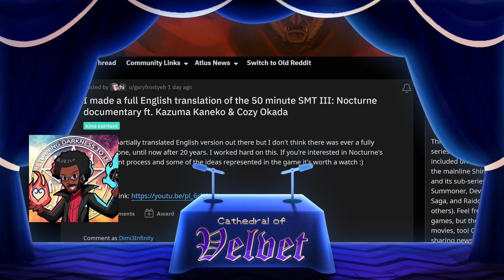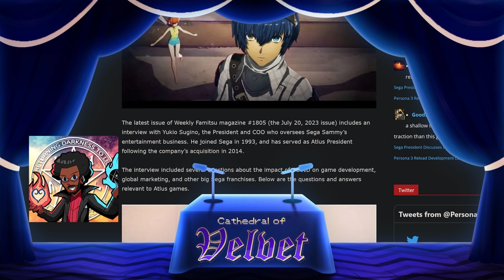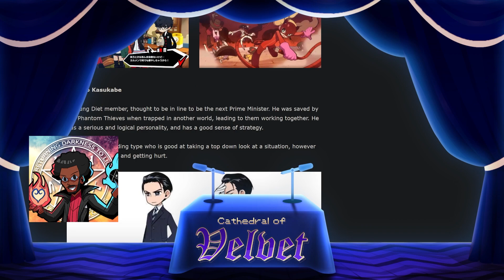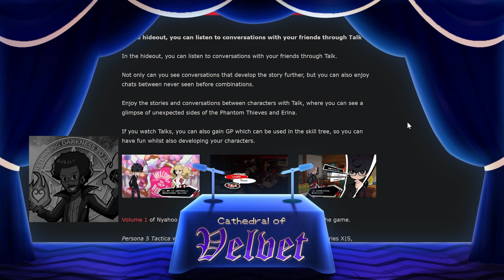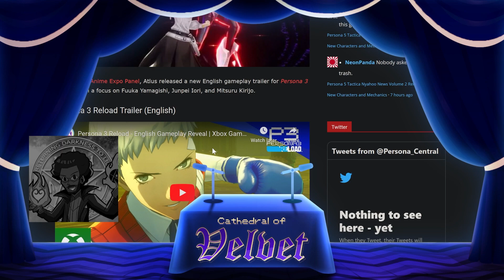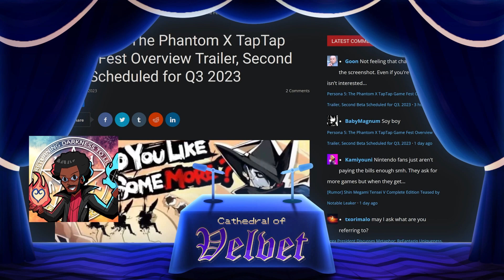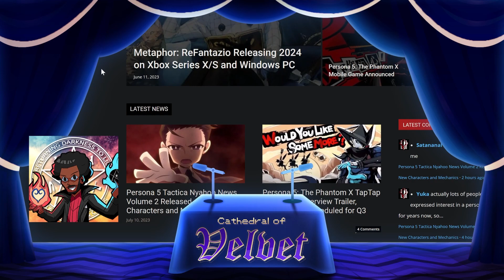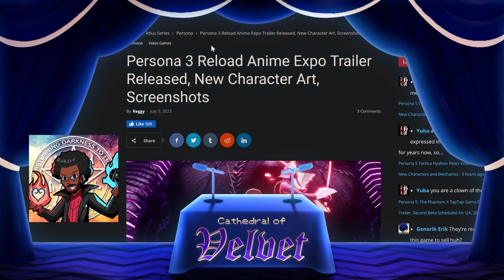Fan Translate SMT3 Documentary, New P5X Trailer | Cathedral of Velvet Podcast #08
It's great when fans uncover lost media for everyone to enjoy!